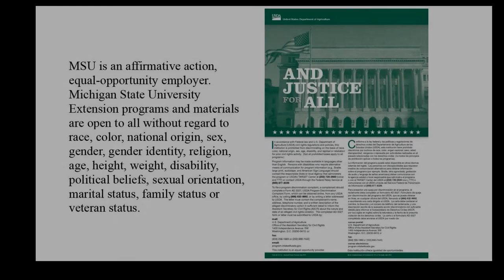Pinwheel Breathing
You can use a pinwheel to practice taking deep breaths. Take a deep breathe in and as you breathe out, blow onto your pinwheel and watch it spin. You can adjust your breathing to make the pinwheel spin fast or slow. If you don’t have a pinwheel you can use a feather, cotton ball or anything light enough to move when you blow on it.